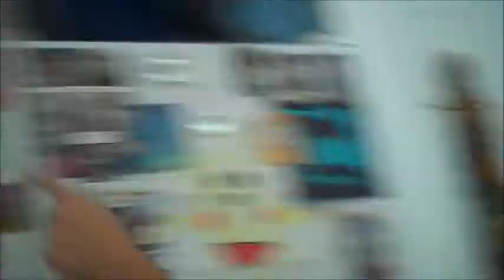Angry Birds go Plush Ep2 Rocky road Part 3